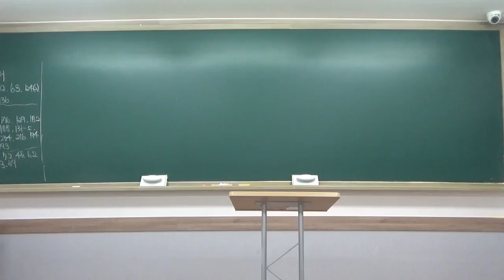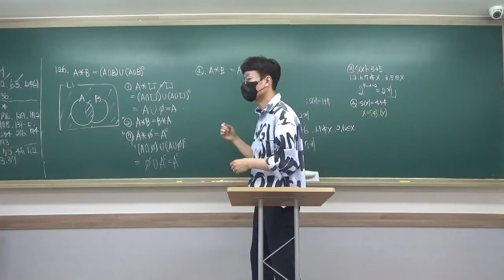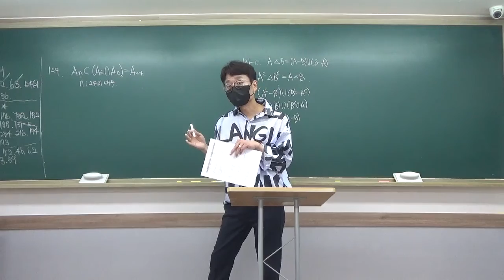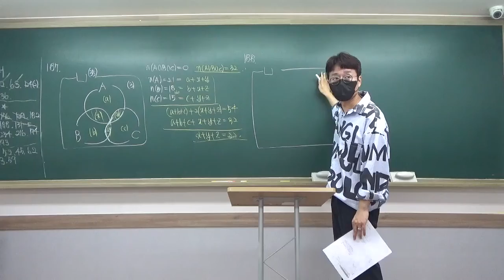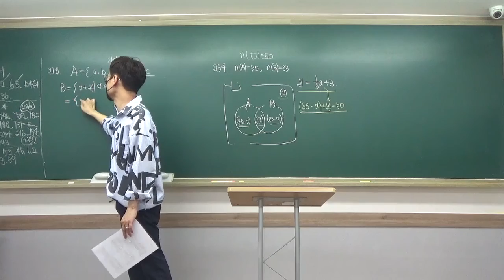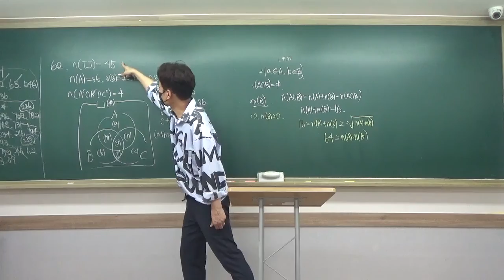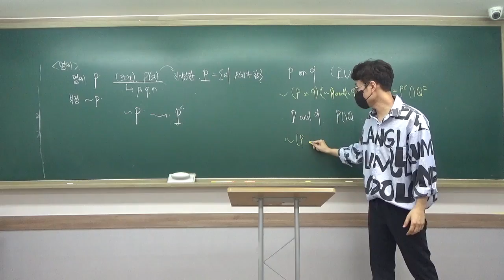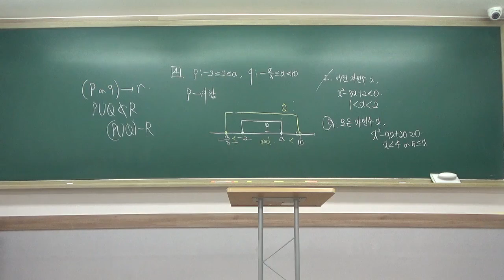2021 08 24 고1 집합 질문 및 명제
8월 24일 고1 집합 질문 및 명제